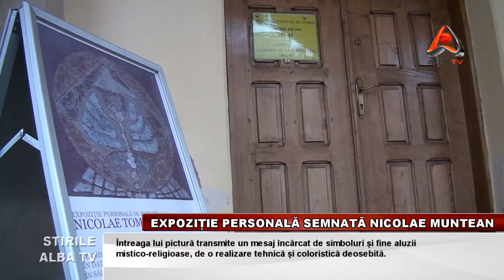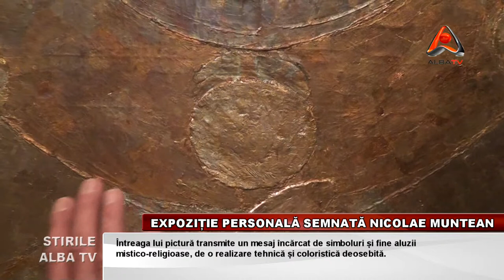EXPOZITIE PERSONALA SEMNATA NICOLAE MUNTEAN